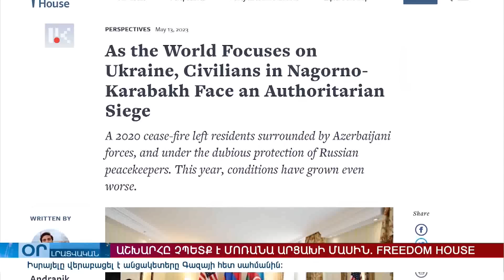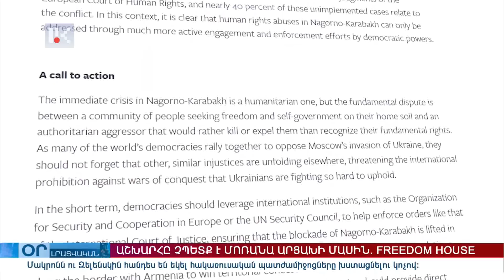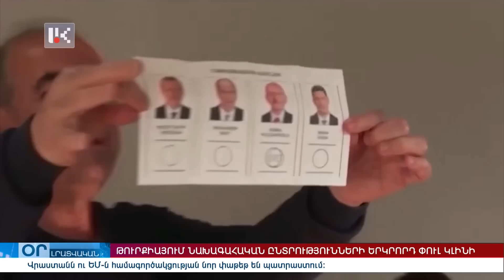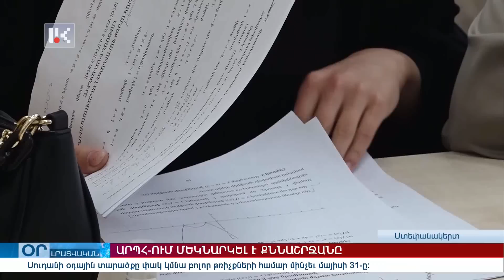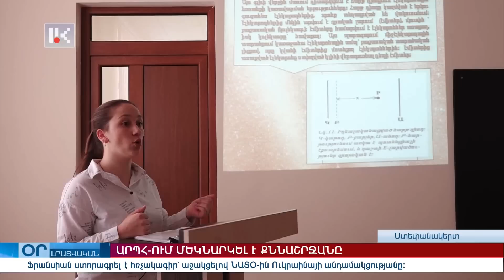"ՕՐ" ԼՐԱՏՎԱԿԱՆ ԹՈՂԱՐԿՈՒՄ 20:00 Информационный выпуск новостей /15.05.2023/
📍Բրյուսելում կայացել է հերթական եռակողմ հանդիպումը: Արդյունքներին դրական են արձագանքել հանդիպման երեք կողմերը, բացասական՝ Ստեփանակերտը:
📍 Ստեփանակերտի Վերածննդի հրապարակում Սամվել Բաբայանը հանրահավաք է հրավիրել: Ընդունված պահանջագիրը նախագահին է ներկայացվել: Նախագահը պատասխանել է:
📍 Երեկ կայացած ընտրություններից հետո Թուրքիայում դեռ հայտնի չէ նոր նախագահի անունը: Ընտրությունների երկրորդ փուլը՝ մայիսի 28-ին: